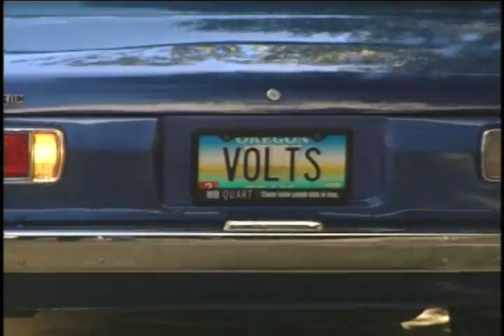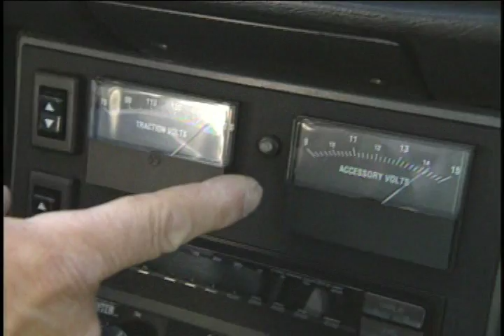Homemade Electric Car Maker Builds in his Garage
To see the 1 hr. documentary To support my efforts to create more clips please donate to me I made this film years ago but it is contemporary and has amazing footage in it. This homemade carmaker is quite a character To see more of my work,